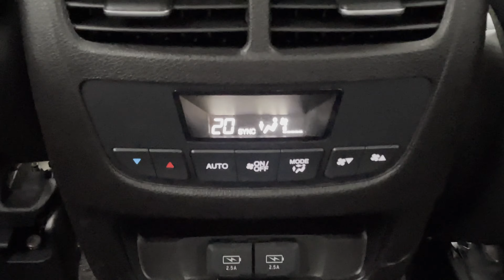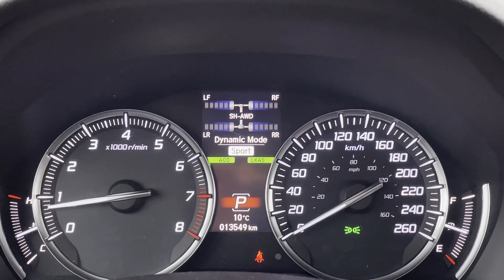2019 Acura MDX Tech P4797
Majestic Black Pearl on Black Leatherette